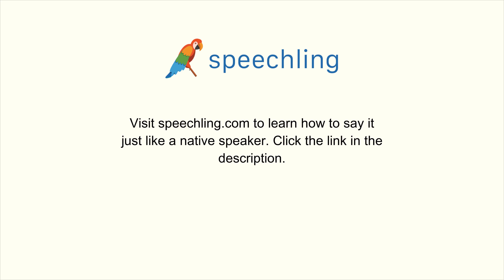How to say "Virtual" in Spanish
Male Voice:
Virtual

Female Voice:
Virtual

Male Voice Translation:
Virtual

Female Voice Translation:
Virtual